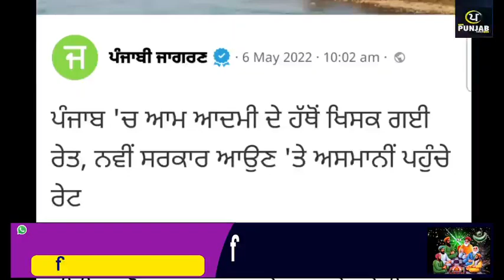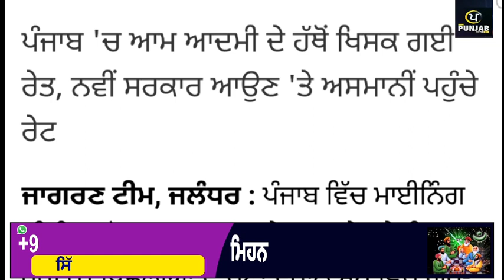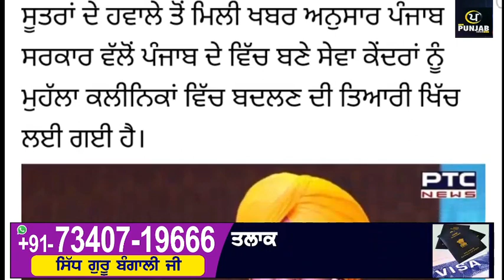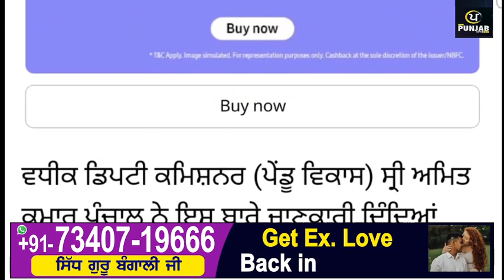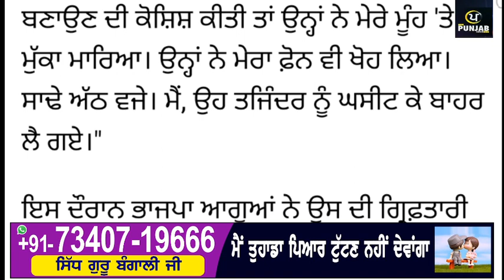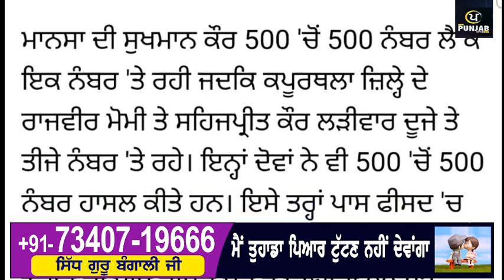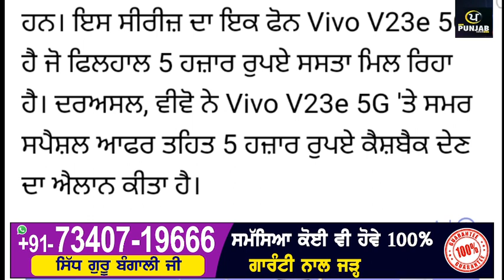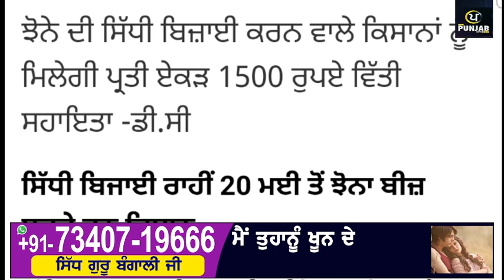Today Morning Breaking News, ਅੱਜ 07 ਮਈ ਦੀਆਂ ਤਾਜ਼ਾ ਖਬਰਾਂ,Latest news, New CM Maan , Punjabi News